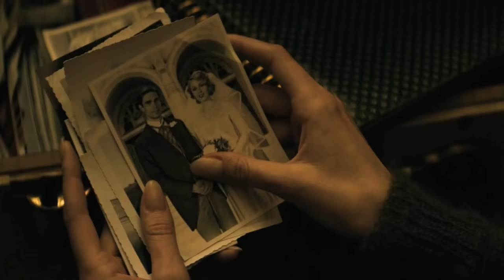A Incrível História de Adaline Trailer Oficial Dublado (2015) - Blake Lively HD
Adaline (a deslumbrante Blake Lively, de "Selvagens", "Gossip Girl") sofre um acidente de carro aos 27 anos, quando estava voltando para seu marido e sua filha numa noite de chuva - e o tempo, para ela, como num passe de mágica, simplesmente não passa mais. Ela tem uma existência solitária, nunca se permitindo ficar próxima de alguém para não ter seu segredo revelado. Mas um encontro inesperado com o carismático filantropo Ellis Jones (o charmoso Michiel Huisman, de "Game of Thrones") acende novamente sua paixão pela vida e por romance. No entanto, o primeiro final de semana com os pais de Ellis (Harrison Ford e Kathy Baker) pode ameaçar o seu segredo. Adaline toma uma decisão que pode mudar sua vida para sempre.

Lançamento: 28 de maio de 2015
Dirigido por: Lee Toland Krieger
Com: Blake Lively, Michiel Huisman, Harrison Ford
Gênero: Romance , Fantasia
Nacionalidade: EUA
Título original: The Age of Adaline
Distribuidor: Diamond Films